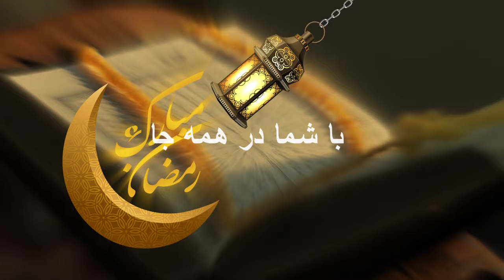MTN Afghanistan latest internet offer || 10 GB in just 175 Afs || (YRMPT Official Video 2019)